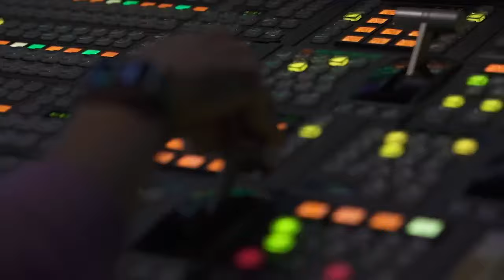川普七大搖擺州全贏! 非裔.拉丁裔生活苦改投川普｜十點不一樣20241111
美國亞利桑納州開票完成，川普確定七個搖擺州，全數拿下，得到312張選舉人票，大贏賀錦麗的226張。為何美國選民一面倒? 分析族群可以發現，民主黨傳統的支持者，包括非裔以及拉丁裔，不少人這次都改投川普。而且年輕人跟女性選民，對賀錦麗的支持度，也不如以往。